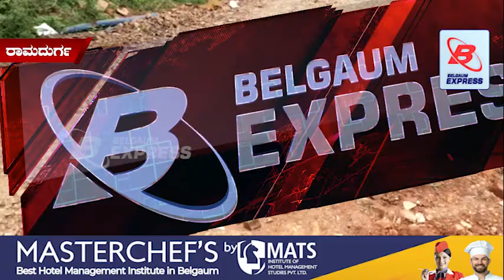ವಿಘ್ನ ವಿನಾಶಕ ವಿಘ್ನೇಶ್ವರನ ಆರಾಧನೆಗೆ ಇನ್ನೇನು ಕೆಲವೇ ದಿನಗಳು ಬಾಕಿ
ಮಲಪ್ರಭಾ ನದಿಗೆ ತೆರಳುವ ರಸ್ತೆ ಹಾಳಾದ ಹಿನ್ನಲೆ ಸಾರ್ವಜನಿಕರ ಆಕ್ರೋಶ